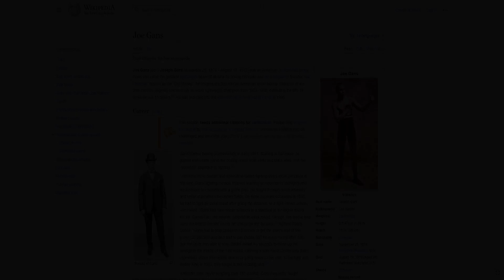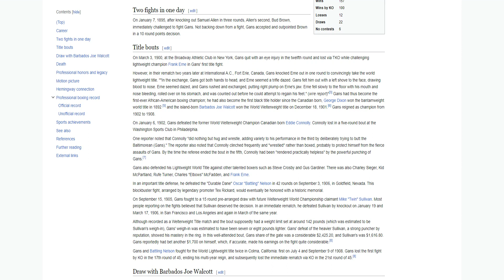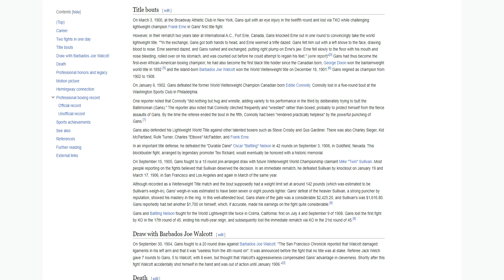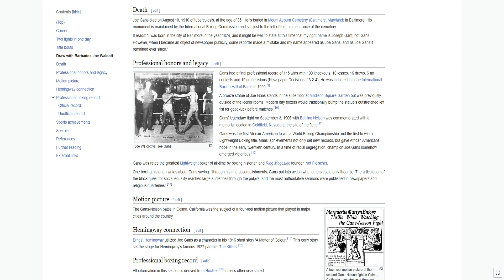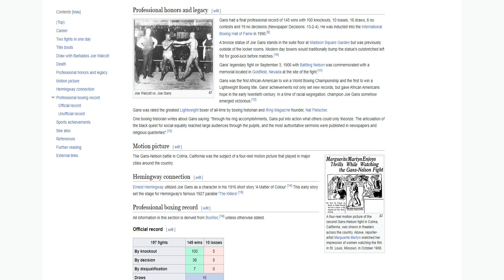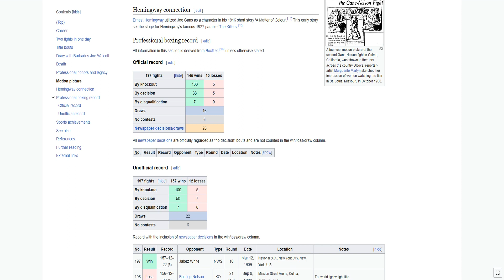Joe Gans was an American professional boxer. Gans was rated the greatest lightweight boxer of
Joe Gans (born Joseph Gant) was an American professional boxer. Gans was rated the greatest lightweight boxer of all-time by boxing historian and Ring Magazine founder, Nat Fleischer. Known as the "Old Master", he became the first African-American world boxing champion of the 20th century, reigning continuously as world lightweight champion from 1902 to 1908, defending the title 15 times versus 13 boxers. He was inducted into the International Boxing Hall of Fame in 1990.

CAREER
Gans started boxing professionally in early 1891. Starting in Baltimore, he gained many fans within the boxing world, both white and black alike, with his "scientific" approach to fighting.

Unlike the more brutish and adrenaline-fueled fighting styles more prevalent in the time, Gans’ fighting method involved learning an opponent's strengths and weaknesses to compete with a game plan. He fought through much adversity and unfair stipulations for certain fights. On three separate occasions in 1895, he had to fight an extra round after going the distance. In a fight versus Johnny Van Heest, "Gans had Van Heese whipped to a standstill in the eighth round, but Mr. Daniel Carr, the referee, ordered an extra round. Though Van Heese had none the best of the last round, he was given the decision. Against Bobby Dobbs, "Gans had to stop Dobbs in 10 rounds or get the loser's end of the purse (25 percent) and also had to pay Dobbs $50 for every round after 10th that the latter was able to stay. Dobbs asked his seconds to throw up the sponge in the middle of the 14th round, claiming a sore hand. Dobbs was down repeatedly, either from knock-downs or going down on his own. In the fight with Buddy King in 1903, they fought in the drizzling rain

A slender man, never weighing over 137 pounds, Gans frequently fought heavier boxers, thus adding to the legend of his scientific fighting technique. He became known as a true student of the sport, earning him the nickname “Old Master.”

TWO FIGHTS IN ONE DAY
On January 7, 1895, after knocking out Samuel Allen in three rounds, Allen's second, Bud Brown, immediately challenged to fight Gans. Not backing down from a fight, Gans accepted and outpointed Brown in a 10 round points decision.